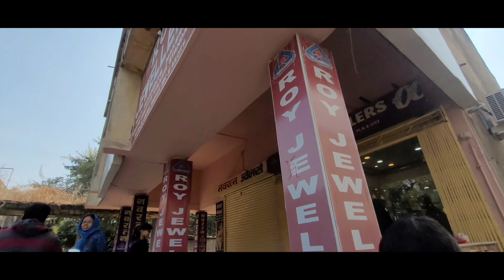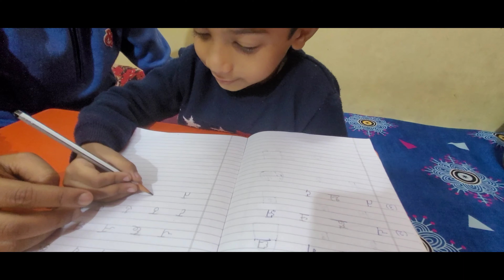Aahan R Birthday🎂 Dress🤵 Revealed ??? Complete Balcony🏡 Makeover Done By Me With Warli Painting 😊